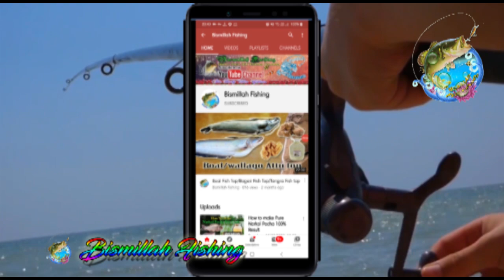Earthworm + ? Hook Bait For all Fish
How to make T Knot

Congratulations, you are in the right place to start learning how to fish like what the experts do. Welcome to Bismillah Fishing YouTube Channel. This is India's first DIY Fishing Channel where u can find Fishing related DIY and Bait.
Let's start to learn how to tie a hook, connect a string, how to attach a bait, how to make bait, fishing tips, and tricks, and much more can be learned from this channel.
We promote traditional and primitive fishing techniques. Our videos mainly cover fishing technique tutorials, techniques of making DIY, fishing bait, and fishing chum for rohu Katla, Mirgal, Kalivaush, Siamese Carp, Wallago Attu, Chital and other major Asian fish variety. One of the oldest ways to survive is fishing ... Hopefully useful. We also post Fishing related Entertainment videos that u can enjoy.